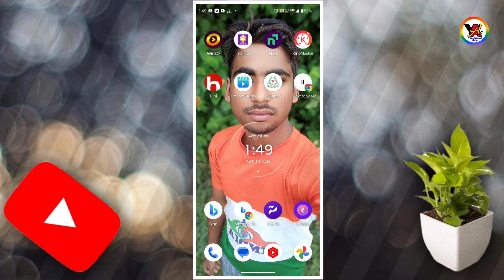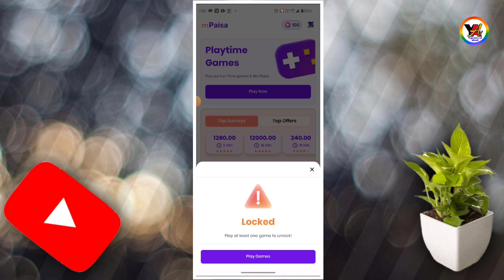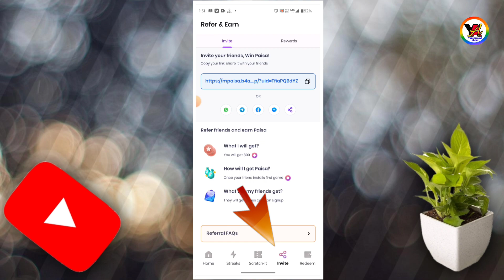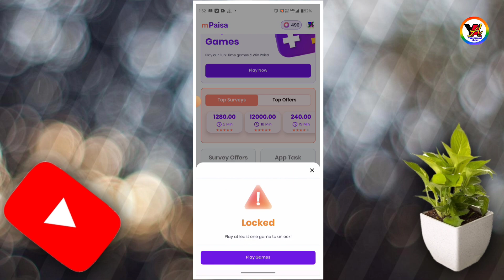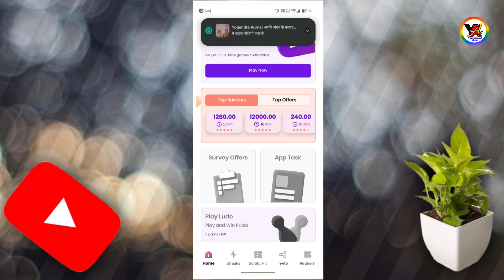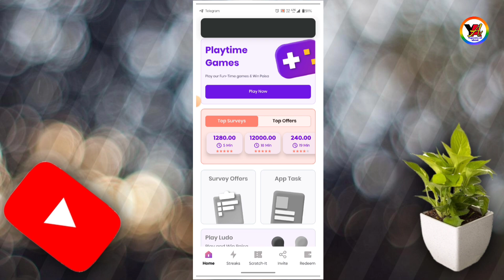New earning app। Best earning app without investment। Online earning app। Earning app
About the video, Friends apko es video me ye dekhne ko milega ki app online Paisa kaise kama sakte ho

(1).Hipi app se paise kaise kamaye..

(2). Fecebook par doosre ki video dalkar paisa kamaye

your questions...

1.  New earning app

2.  Best earning app without investment

3.  Online earning app

4.  Earning app

5.  Online Paisa kaise kamaye

6.  New earning app 2024

7.  Best 2024 earning app

8.  Earning app without investment

9.  Earning app without invest money

10.  Money earning app

11.  How to Earn money online

12.  Online paise kaise kamaye

13.  Yogendra all about